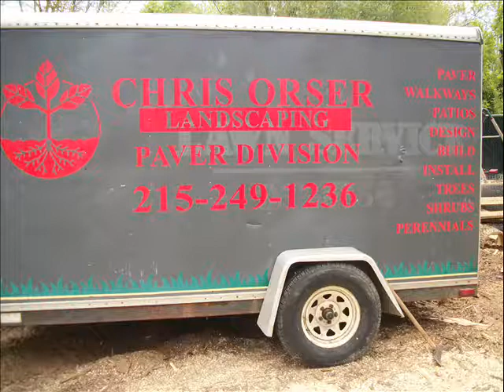Look for us in your area.Plumsteadville Area Landscaping: orserlandscaping.com